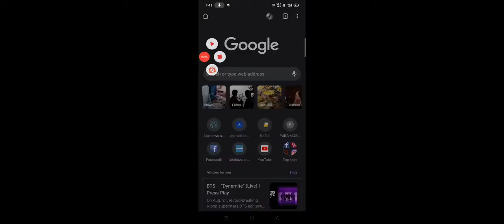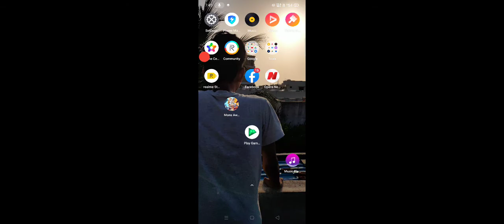How to download poketown or mons awaken in android or ios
hello guys
I'm giving you Pokemon game for Android and iOS